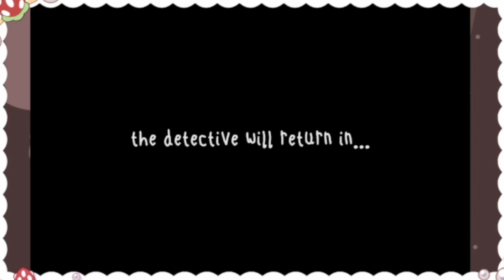Yumi Plays Frog Detective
Second edited video up! Trying a new subtitle style and learning how to use DaVinci Resolve a bit more! Looking back on the vod, I can still tell im sorta shy and awkward, but I think I've gotten better in my newer streams! Editing isn't always the most fun but it's helped me learn and I hope that shows off in my work :D.

Sorry for being chummy lol, I hope you enjoy the video!